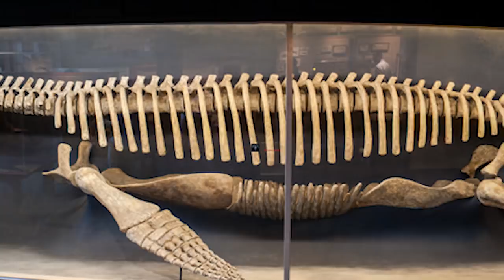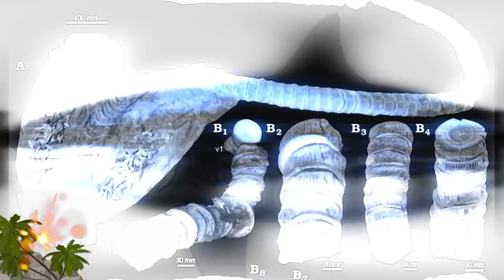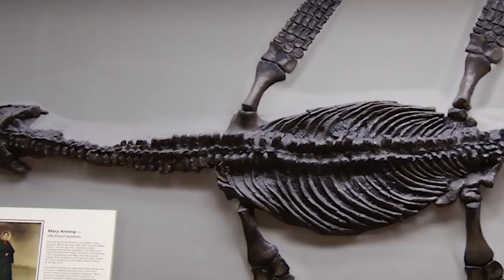12 Most Dangerous Enemies of the Megalodon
If there were poster critters for prehistoric monsters, Megalodon would rank high on the list.  Along with T-Rex, here's a beast that has captured our imaginations …  and tends to prove that size matters.  Experts say this animal would have measured at least 60 feet long (18 m) and weighed around 65 tons (59k kg).  Since they existed between 23 million to about 2.5 million years ago, many of the creatures on our list didn’t co-exist with the ancient sharks.  But it’s still interesting to speculate what might have happened had they crossed paths.  So, from the mighty mosasaurus  to the legendary Leviathan, Here are 12 of the most potential dangerous enemies of the Megalodon!

#9  Dunkleosteus
At  20 feet long (6 m) long armored, and weighing over a ton, (907 kg) this monster fish would have caught YOU, not the other way around.  And bear in mind some sources claim the animal was even bigger.  Dunkleosteus lived around 360 million years ago … and was considered to be a hypercarnivorous apex predator.  So it was at the top of the food chain and had a diet in excess of 70% meat.  But the animal didn’t have teeth.  Two pair of plates in its mouth formed a beaklike structure, which could exert a powerful bite force … by some estimates, it could exert some 8,000 pounds (3.6 metric tons) per square inch of pressure on its victims.  Compared to Megalodon, it’s a smallish beast.  But a school of these animals attacking with such a lethal bite force might have been enough to severely damage a big brute like Megalodon.

#8  Tylosaurus
Here’s a large, quick and agile marine lizard that is a species of Mosasaur.  They could reach lengths of nearly 50 feet (15 m) … and were recognized for their long, cylindrical snouts.  The snout may have served purposes of self defense, or for use in combat and stunning their prey.  Maybe their tactic of using their long, eel-like bodies to suddenly shoot forward and overtake their prey would have posed a dilemma for Megalodon … after all experts say these animals had a taste for everything from birds, to marine reptiles, to sharks.  And some 75 million years ago, they would have been one the most dominant predators found in the waters.

#7  Cretoxyrhina  (krih-TOX-ee-RIE-nah)
Here's a scary prehistoric shark that is NOT named Megalodon.  Although it predated the larger fish by millions of years, this critter doesn't have quite the brand awareness.  But while it was smaller, this beast seemed to be no less fearsome.  Measuring up to 30 feet long (9 m) it had a mouth full of knife-like teeth.  In fact, those teeth resemble the utensils so much that it’s been nicknamed the Ginsu Shark … a reference to the Ginsu knives that were featured in late night TV commercials cutting through metal cans.  This animal’s teeth had a thick coating of enamel that allowed it to slice through shell or bones as easily as flesh.  In its time during the Late Cretaceous, it was one of the deadliest predators in the water.

#6  Sarcosuchus Imperator (sark-os-suh-kus Imp-er-AY-tor) …
This monster did resemble (and is related to) the modern day crocodile … and is one of the largest such reptiles that ever lived.  It inhabited what is now South America and Africa around 112 million years ago … and its remains were first found in the Sahara.  This prehistoric beast could weigh some 8 tons (more than 7200 kg), and measure 39 feet long (about 12 m) -- about  the size of a truck!  Given its size, the animal likely preyed upon the dinosaurs of its time.  This one is a stretch since crocs and sharks don't typically cross paths.  But it has been known to happen.  Could Megalodon have been taken out by this reptilian monster?

#5  Mosasaurus  (moss-uh-sore-us)
This beast lived during the Late Cretaceous, around 66 million years ago ... and it could have given Megalodon some trouble.  Mosasaurus measured some 60 feet long (18 m) but gave up some weight at an estimated 30,000 pounds. (more than 16,000 kg) They were able to take on prey from dinosaurs to sharks that it co-existed with.  Huge, conical teeth would clamp into prey to take them down.  Their fossils have been found worldwide … but they fame has become even more far reaching, thanks to the Jurassic World movies.  Did you know that these fearsome, carnivorous marine lizards are thought to be ancestors of today's Komodo dragon?